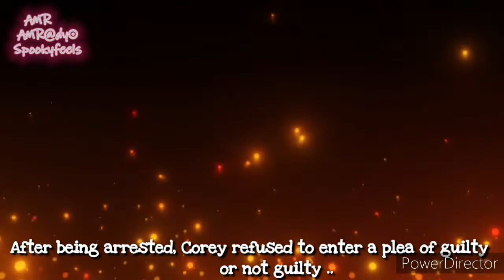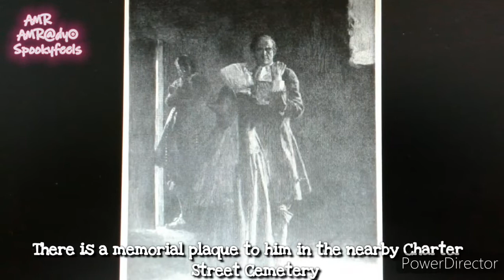The Tragic Story of Giles Corey: Crushed to Death in the Salem Witch Trials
Uncover the chilling tale of the Salem Witch Trials in this riveting video as we delve into the tragic end of Giles Corey in 1692. Witness the haunting events that unfolded in Salem, Massachusetts during this dark chapter in history. From accusations of witchcraft to the crushing demise of Giles Corey, the brutality of the Salem Witch Trials is brought to light. Join us as we explore the gripping story of a man who faced the ultimate test of endurance. Travel back in time to experience the mysteries and horrors of one of the most infamous events in American history.

This video is located under the Salem Witch Trials Playlist, which can be found in this Channel's Playlist Section.